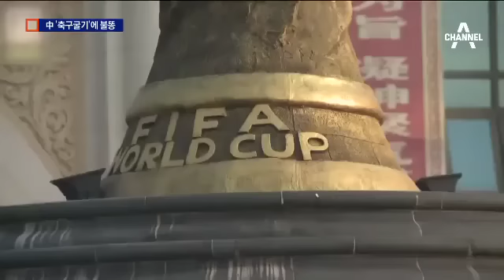中 시진핑 ‘축구굴기’…K리그 ‘불똥’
중국축구는 한때 한국에 대한 공포로 '공한증'에 시달렸던습니다. 하지만 축구광 시진핑이 주석에 오르면서 무섭게 팽창하고 있습니다. 문제는 K리그가 그 파편을 제대로 맞고 있다는 겁니다.

장치혁 기자입니다.

[리포트]
유럽의 고성을 옮겨놓은 듯한 이 곳은 중국 광둥성의 축구학교입니다.

120만 제곱미터 부지에 축구장 50개가 자리잡은, 세계 최대 규모의 우리돈 2천억 원 짜리 시설입니다.

지난달 광저우 헝다 사령탑으로 부임한 스콜라리 전 브라질대표팀 감독은 2년 반 동안 약 150억원을 받습니다.

축구광 시진핑 주석에겐 세 가지 소원이 있습니다.

우선 월드컵 본선에 출전하는 것. 그 다음은 월드컵을 유치하는 것. 마지막으로 월드컵에서 우승하는 것.

축구를 일으켜 세운다는 '축구굴기'는 사실상 중국의 국가적 방침이며 부동산 재벌이 앞장서고 있습니다.

광저우 헝다의 1년 예산은 약 1100억원. K리그 12개팀 전체 예산의 절반에 맞먹습니다.

(전화녹취 / 에이전트)
"자본을 가지고 있는 사람들 중에 나라의 정책에 맞춰가지고 시도를 한 사람들이 성공하니까 돈 많은 사람들이 그 곳에 발을 담근다는 것이죠."

지난주 FC서울의 최용수 감독은 중국 장쑤팀의 거액 제안을 어렵게 거절했습니다.

K리그 득점선두 전북의 에두는 어제 2년 반 총액 100억원이란 대박을 터뜨리며 중국 2부리그로 떠났습니다.

중국 축구열풍의 후폭풍을 정통으로 맞은 K리그. 인재부족에 대한 대책을 세워야 할 시점입니다.

채널A 뉴스 장치혁입니다. ○ 기사 보기

〈평일〉
08시 00분 라디오쇼 정치시그널 (유튜브 라이브)
08시 50분 김진의 돌직구 쇼
10시 20분 김진의 더라방 (유튜브 라이브)
12시 00분 뉴스A 라이브
15시 50분 강력한 4팀
17시 20분 뉴스TOP10
19시 00분 뉴스A

〈주말〉
12시 00분 토요랭킹쇼·뉴스A 라이브
17시 40분 뉴스TOP10
19시 00분 뉴스A